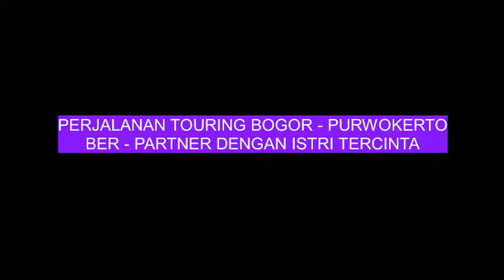Touring Vario 125 Bogor ke Purwokerto, Touring bareng istri||Touring Terakhir di 2018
Video ini diambil saat perjalanan touring terakhir di 2018, bersama Istri sekaligus berkunjung ke rumah Adik di Purwokerto. Perjalanan ini kita menggunakan sepeda motor pabrikan Honda, yakni Vario 125cc

Bagi sebagian besar masyarakat jawa tengah yang tinggal di Jakarta, hal ini adalah hal biasa saja, karena memang jadi "Acara Tahunan". Tapi bagi kami yang dari Sumatera, ini suatu hal baru yang terkesan "Luar Biasa" :)

Awal dan Akhir perjalanan tidak dapat ditampilkan berhubung, kameranya masih belum ready saat itu,  total waktu perjalanan sudah dengan istirahat adalah lebih kurang 12 Jam